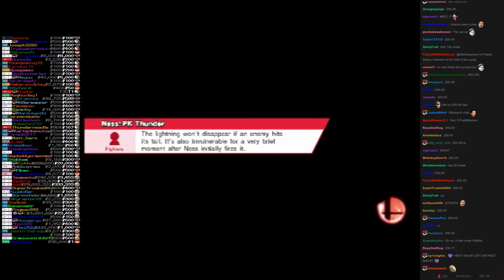Twitch Plays Super Smash Bros - Match #1831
[rob, wiifittrainer, ness, sheik]. wiifittrainer won.